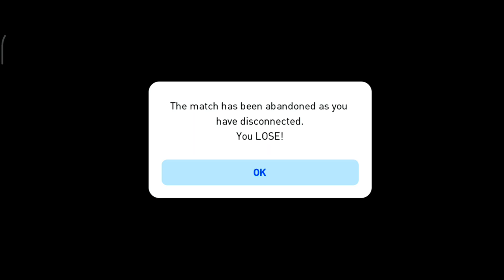EXPOSED ! 1900+ rating WORST HACKER IN PES MOBILE HISTORY 😡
🔵comment what video you want next

⚽ support me so that i can grow
⚽send your id for friendlies
⚽I'll choose and play for a new series

Highest rating pes 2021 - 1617
Editing app - kinemaster pro
I can play all type of controls
Manual, semi manual and auto

PES 2021
PES 2021 Mobile
PES Mobile
Defence Tips
Attack Tips
 2021 Mobile download PES 2021 Mobile eFootball Points PES 2020 Mobile Legends list PES 2021 Mobile release date PES 2021 mobile APK PES 2021 database Iconic Moment PES 2021 list
How to get iconic players in PES 2021 Mobile Iconic Moment PES 2021 mobile PES 2021 Iconic Moment players stats PES 2021 Mobile Iconic Moment players